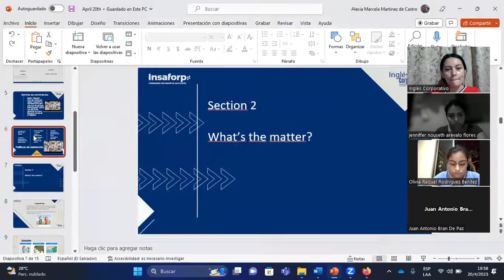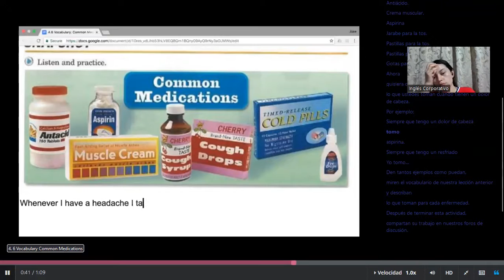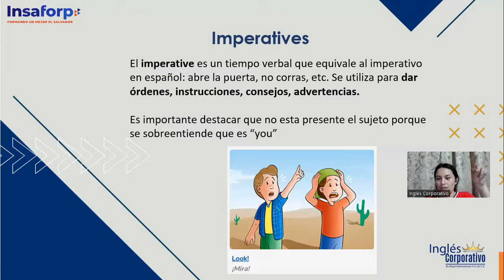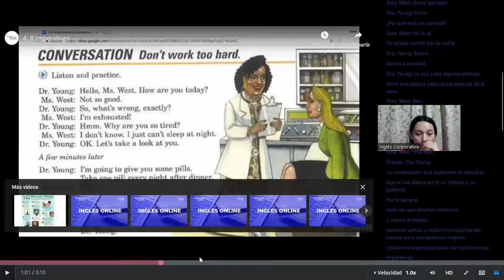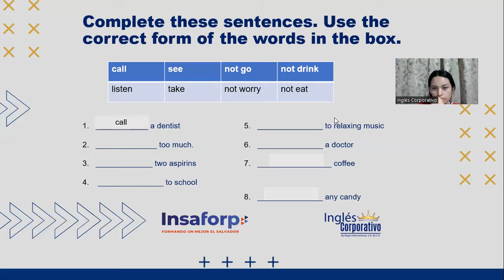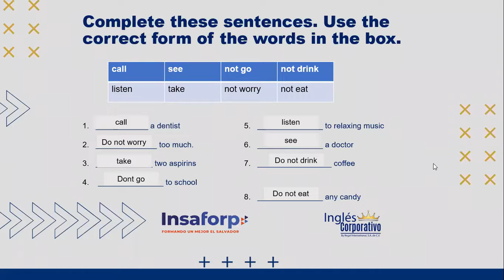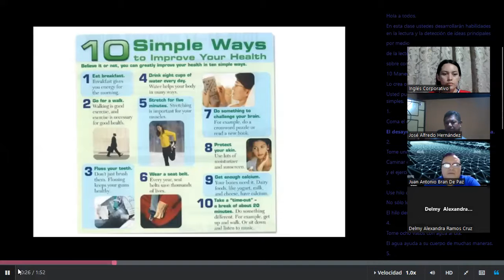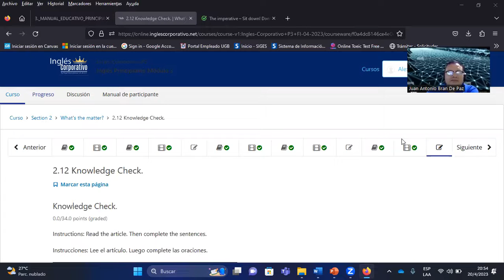SESION04-20/04/2023-P3-02-8-9-PM-04-23-MARTINEZ-WHATS THE MATTER?